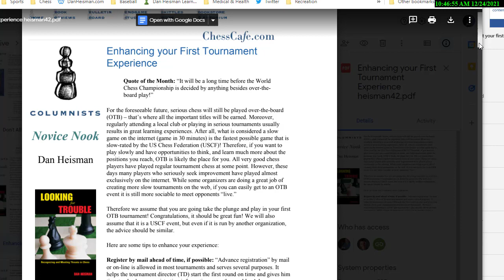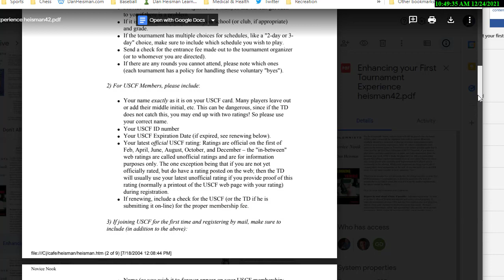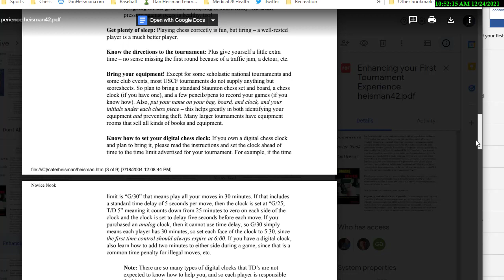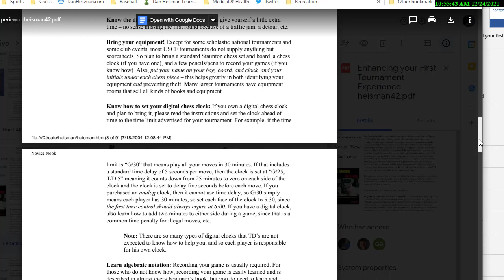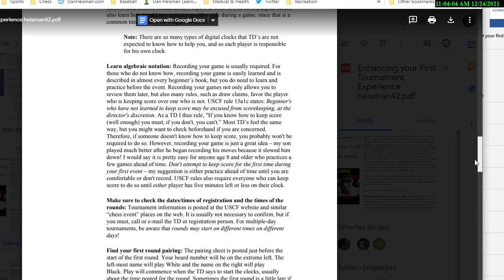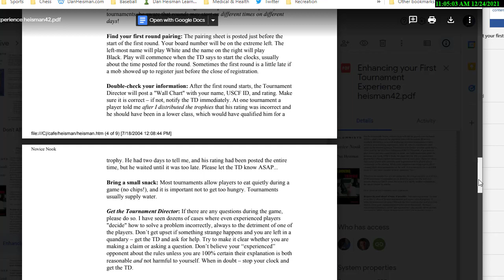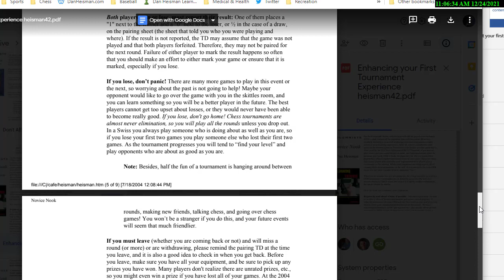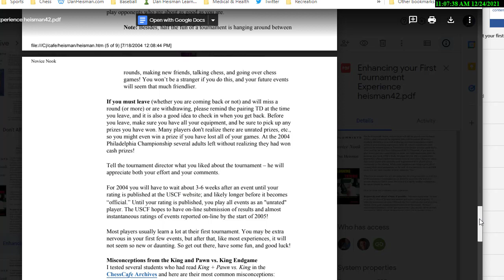Enhancing Your First Chess Tournament Experience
Dan does a "podcast-like" video where he gives extensive tips on how to get ready for your first (over-the-board) tournament experience. Most know to brush up on their openings, but Dan covers a multitude of other issues: rules, clock, sleep, pairings, registration, preparing for the time control, etc.

NM Dan Heisman has been a full-time chess instructor since 1996 and is the author of 12 chess books, the TV show "Q&A with Coach Heisman" on Chess.com and the radio show "Ask the Renaissance Man" on the Internet Chess Club. Radio personality Howard Stern was one of Dan's students. Dan tries to answer comments on YouTube but for a quicker, more comprehensive answer (or questions about lessons), contact Dan via email, skype, or phone via Dan's His Chess Tip of the Day is @danheisman on Twitter, which won the award for "Best Twitter Feed" in 2021 from the Chess Journalists of America.